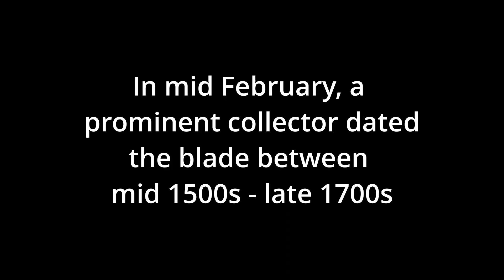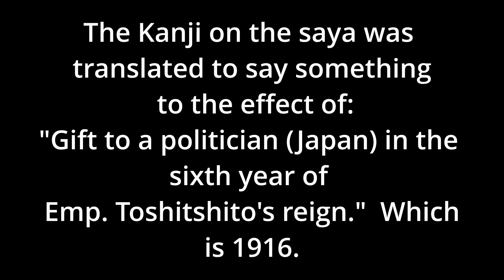Restoring a 100 year old Katana sword Part 6: Shadowbox and display!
Final part- Katana display. Bought a big chunk of figured maple and made a lighted shadowbox for safely displaying this example of history & art.